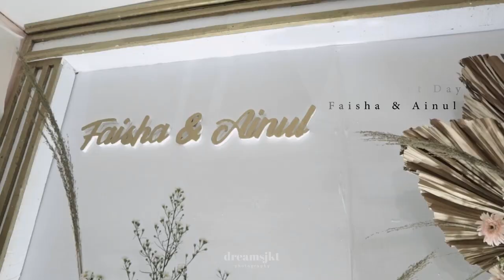CINEMATIC VIDEO THE ENGAGEMENT OF FAISHA & AINUL | DREAMS JKT PHOTOGRAPHY CINEMATIC WEDDING JAKARTA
Video Cinematic The ENGAGEMENT Of FAISHA & AINUL
Dreams JKT Photography

We're Ready For Photography Package
Wedding, Engagement, Prewedding, etc